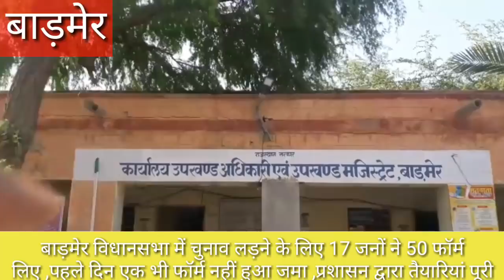बाड़मेर में नामांकन भरने के पहले दिन एक भी फॉर्म जमा नहीं,17 उम्मीदवारो ने 50 फॉर्म लिए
विधानसभा चुनावों में नामांकन पत्रों के जमा करवाने के पहले दिन बाड़मेर में एक भी नामांकन जमा नही हुआ और बाड़मेर विधानसभा क्षेत्र में आज पहले दिन 17 अलग अलग उम्मीदवारो द्वारा 50 नामांकन फॉर्म लिए गए हैं
उपखंड अधिकारी नीरज मिश्र ने बताया कि नामांकन पत्र जमा करने के लिए प्रशासन द्वारा सारे इंतजाम किए गए हैं बेरिकेडिंग, सुरक्षा व्यवस्था के लिए पुलिस बल व रिकॉर्ड तैयार करने सम्बंधी सारी तैयारियां पूरी की गई है